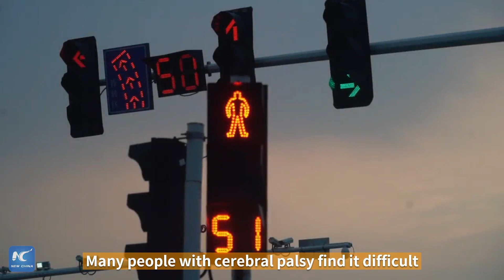Smile! A courier shows that practice makes perfect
A Chinese courier, born with cerebral palsy, has refused to allow his illness to define his fate. This is his story...